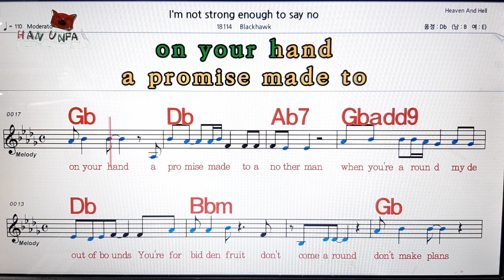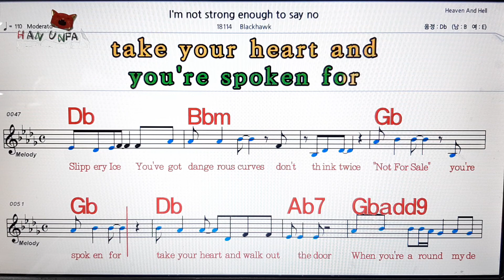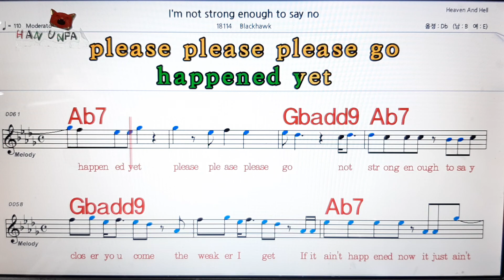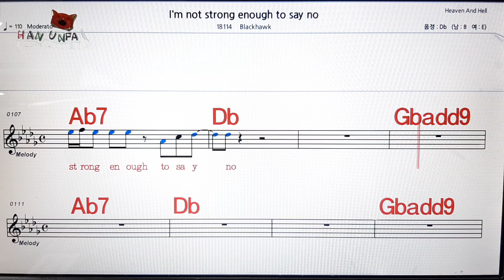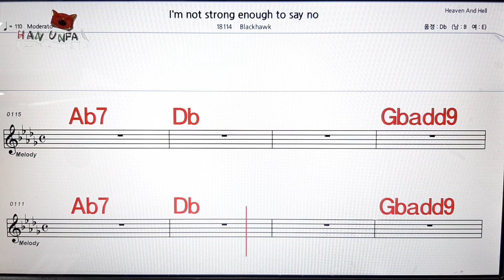I`m not gtrong enougeh to say no/Backhauh💋노래방, 가라오케, 코드 큰 악보,반주,가사💖Karaoke, Sheet Music, Chord, MR